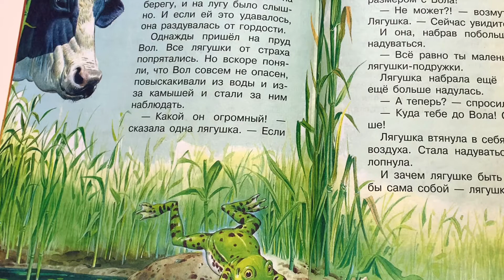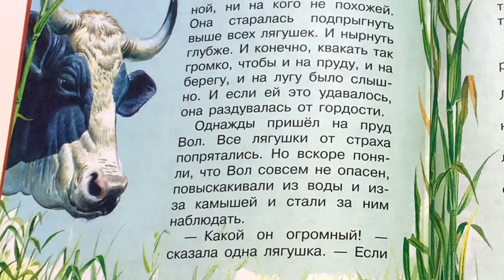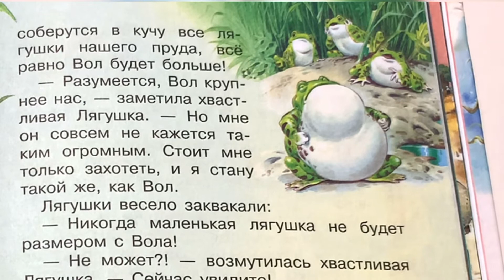Басня для детей «Лягушка и вол» - читаем вслух. По мотивам басен Эзопа.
Литературно-художественное издание
Для чтения взрослыми детям.
Басня про лягушку, которая хотела выделится и быть не такой как все. Что из этого вышло смотрите в нашем ролике.